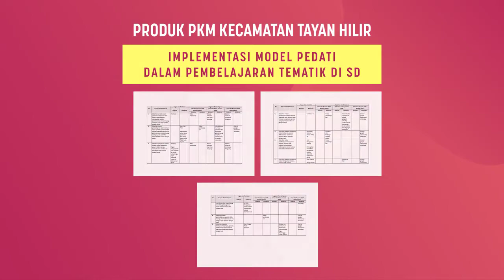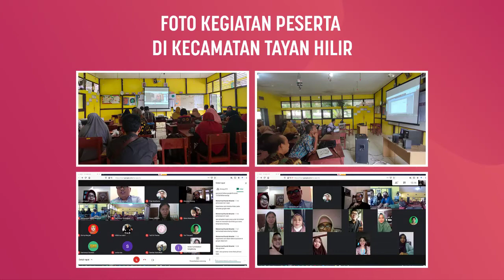PKM Prodi Magister Teknologi Pendidikan FKIP UNTAN Pontianak 2020 - Kec. Tayan Hilir, Kab. Sanggau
Tema Pengabdian Pada Masyarakat ( PKM) Prodi Magister Teknologi Pendidikan: Pemanfaatan Aplikasi dalam Pembelajaran Daring di Sekolah Kota Singkawang dan Sekitarnya.
Tgl 10 September 2020